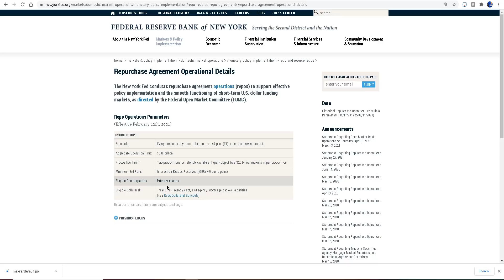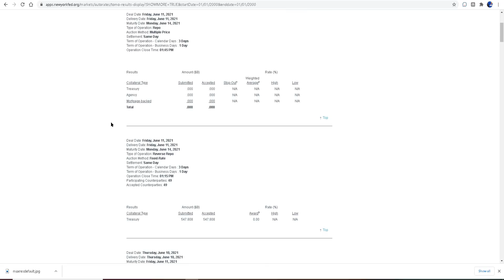2.5 Trillion this week alone - Reverse Repo Market Insanity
ANOTHER RECORD..

AMC AND GME TO THE MOON!